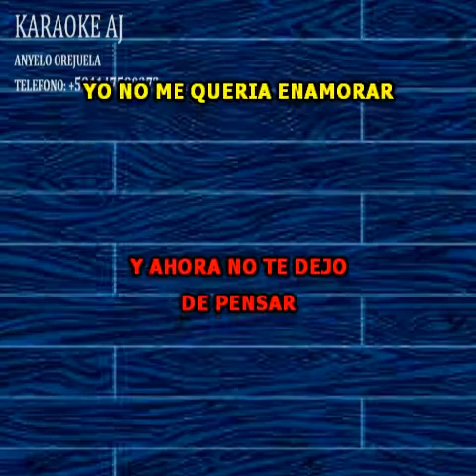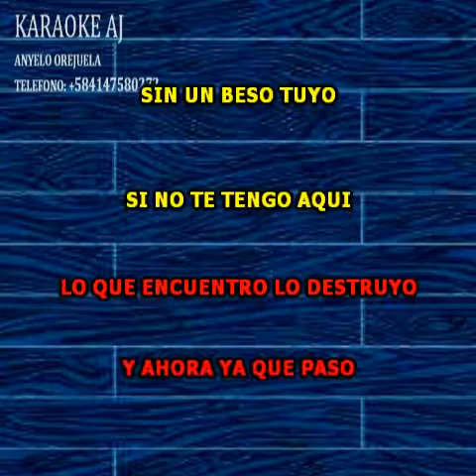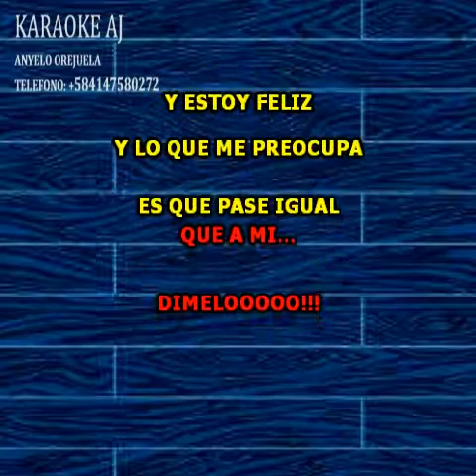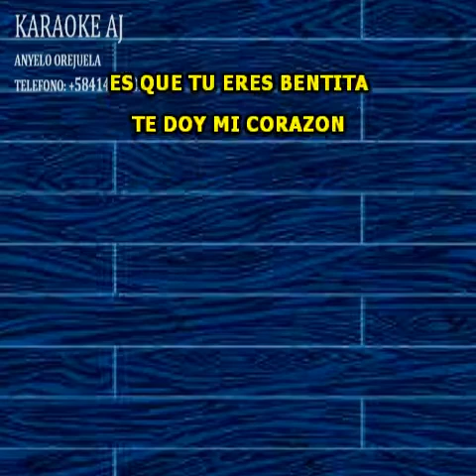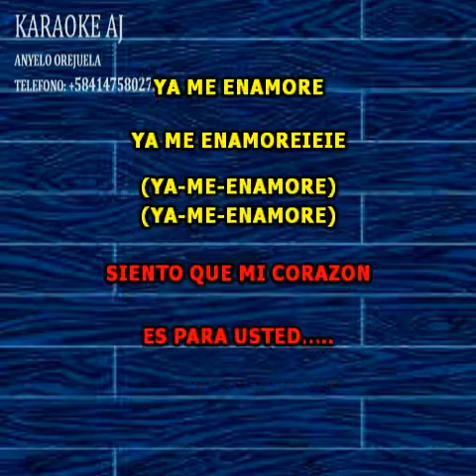SERVANDO Y FLORENTINO YO NO ME QUERIA ENAMORAR KARAOKE